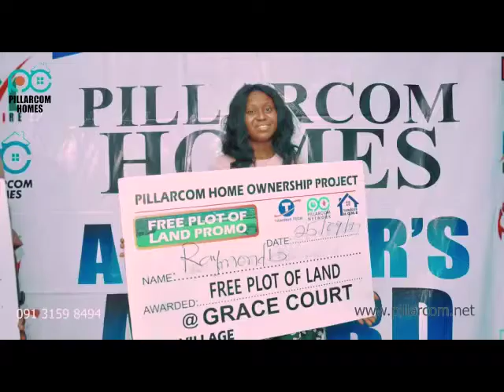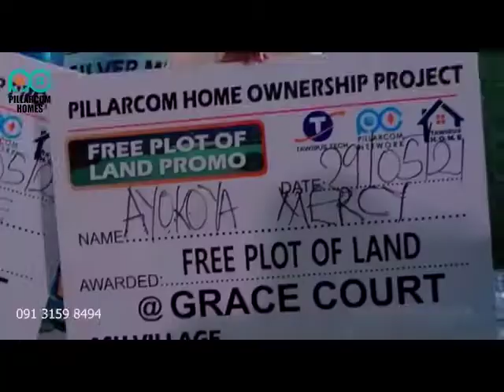RIDWAN ABIOLA ONITOLO